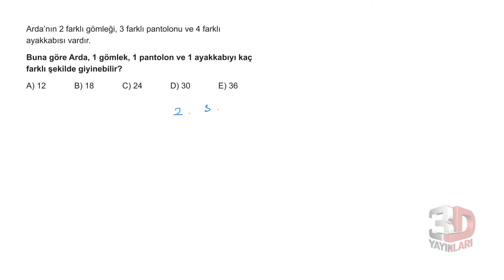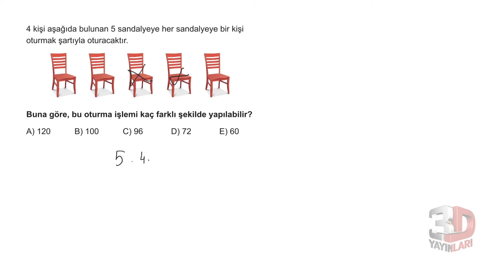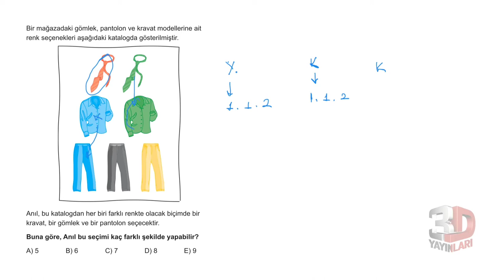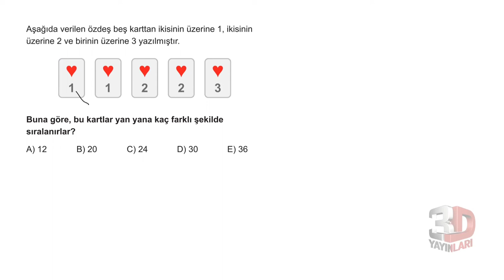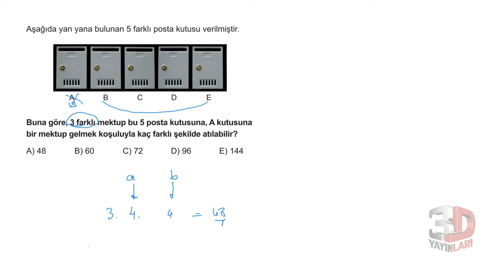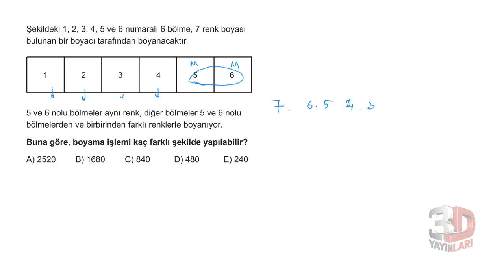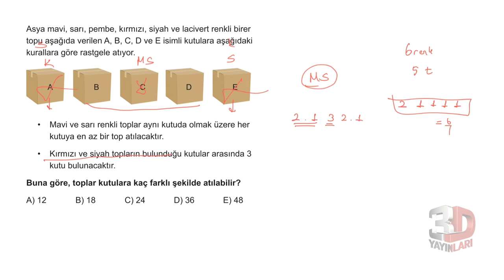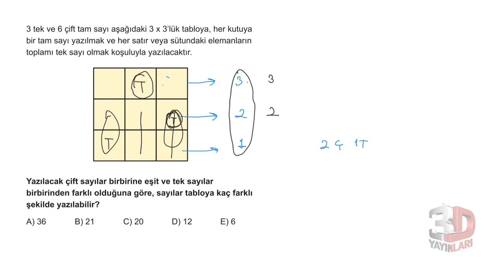3D TYT MATEMATİK BÖLÜM - 4TEST -5(SAYMA,PERMÜTASYON)